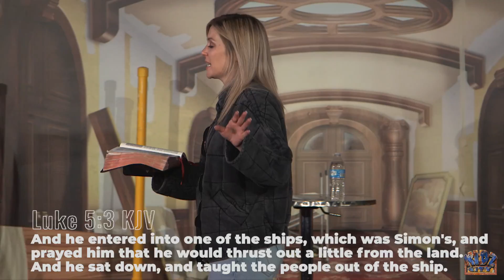There’s Perks to Sticking with God! - Pastor Faith Shropshire